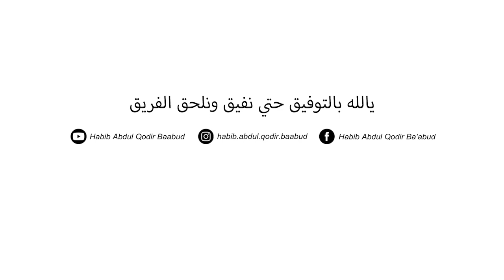"KAROMAH HABIB UMAR MUHDHOR" Ketika Kota Tarim Terserang Wabah | Habib Abdul Qodir Ba'abud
INFAQ PENGADAAN ALAT MEDIA DAKWAH MAJELIS NURUL MUSTHOFA
Salurkan Infaq Terbaik Anda, Melalui :
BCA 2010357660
a/n Abdul Qodir Ba'abud

Youtube : Habib Abdul Qodir Ba'abud
Facebook : 1. Habib Abdul Qodir Ba'abud 2. Na'am Qolby Ma'ak
Instagram : 1. habib.abdul.qodir.baabud 2. naamqolbymaak